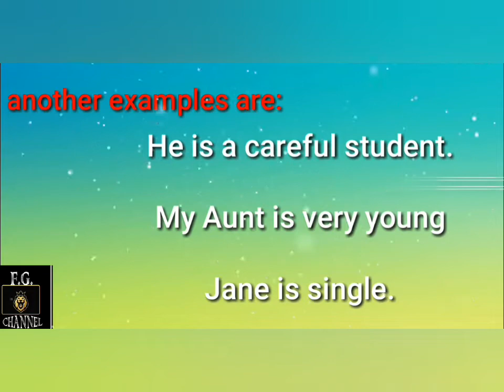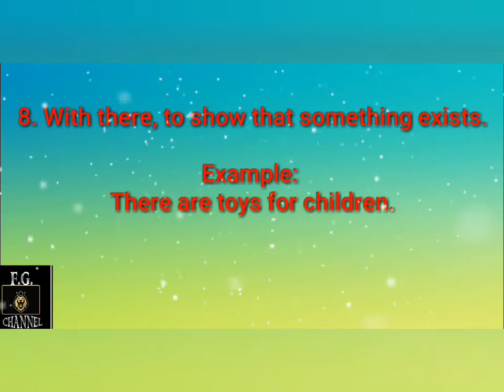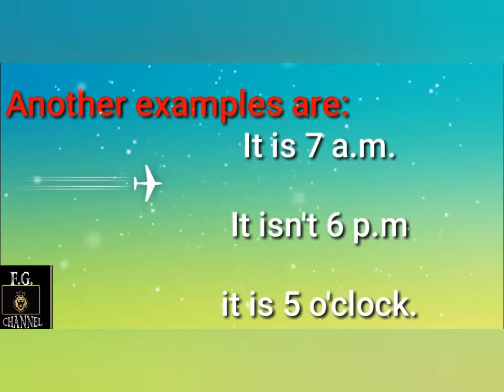USES OF "BE"( very simple english)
10 formas en las que puedes usar el verbo"BE" en PRESENTE SIMPLE.

Recuerda activar la campanita para recivir las notificaciones de los siguientes videos.